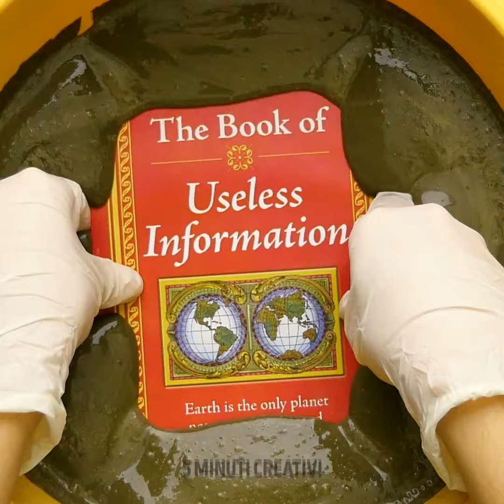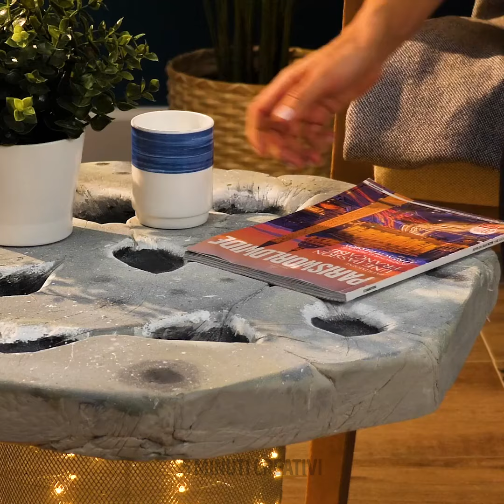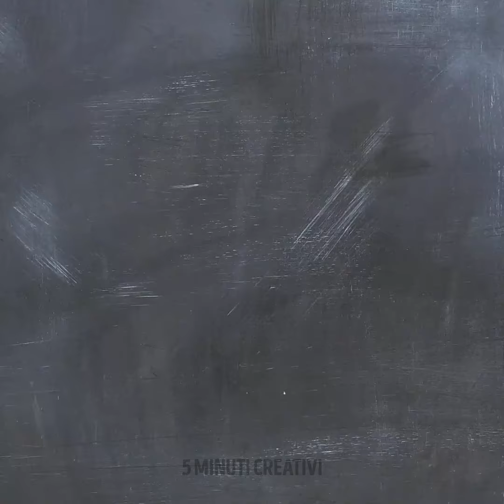Progetti strabilianti con il cemento da realizzare da soli a casa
Scatena la tua creatività con questi fantastici progetti in cemento che puoi facilmente realizzare a casa. Trasforma il tuo spazio con pezzi unici e fatti a mano!